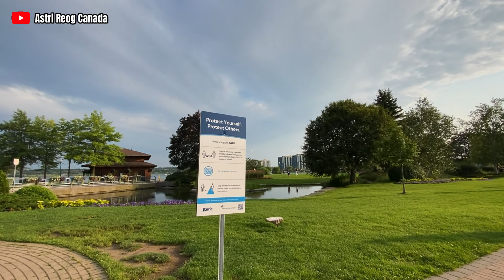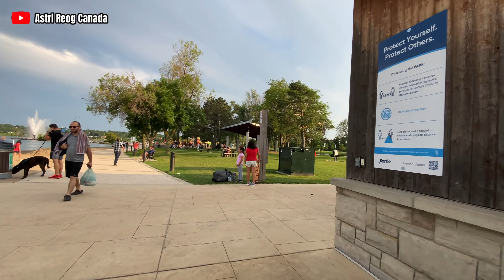Suasana Pantai Di Canada Musim Panas || Jangan Di Tonton Anak Kecil, Banyak Yang Pacaran 😍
Suasana pantai di canada musim Panas